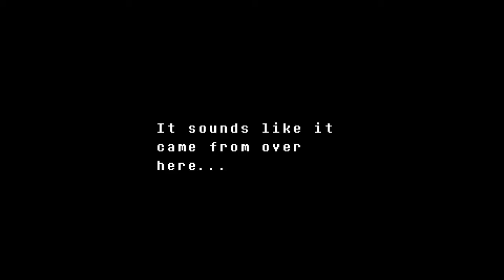An Idiot Plays Undertale: The Gracefulness of the Demon. | StamsonPlayz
This is where we loose faith.